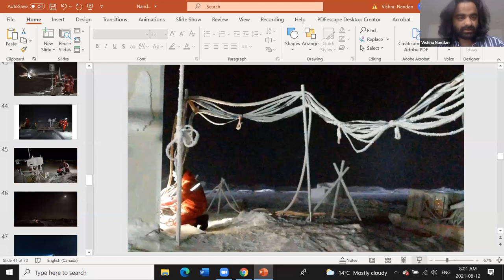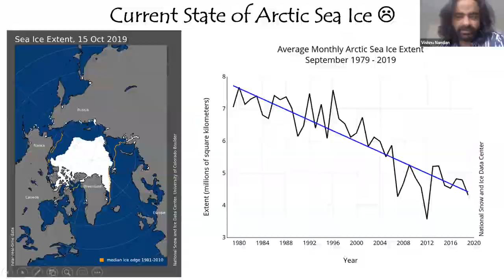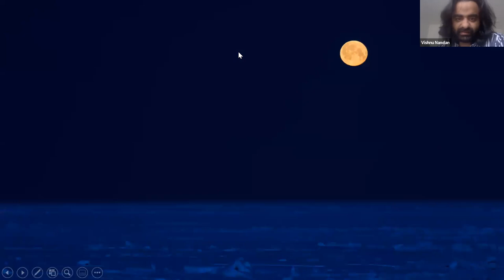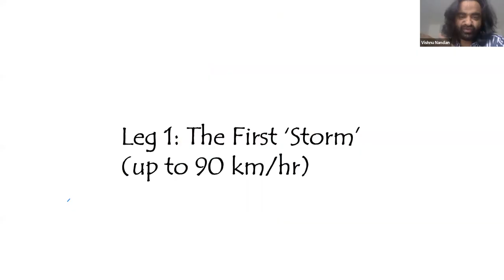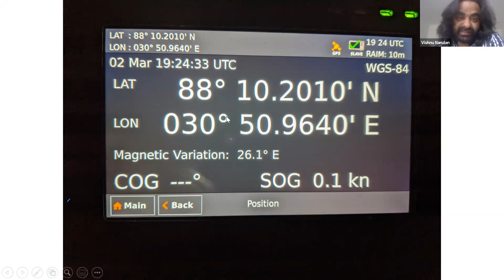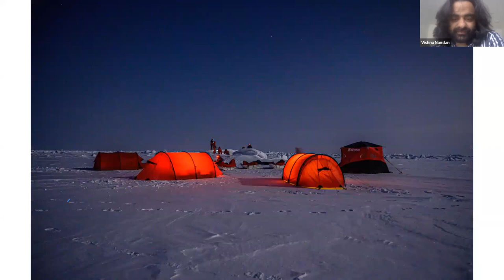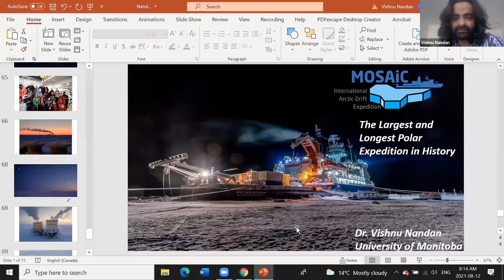International Youth Day - A session with Dr. Vishnu Nandan, Polar Scientist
International Youth Day is celebrated every year on August 12th. This year the UN theme  for IYD 2021 is, ‘Transforming Food Systems: Youth Innovation for Human and Planetary Health’.  Based on this theme, we as the  YWCA of India  have urged  the local YWCAs to focus on activities around the theme, ‘Youth for Sustainability’ and take it forward in the coming days.

As part of our celebration for International Youth Day, YWCA India organized an online zoom session with eminent Polar Scientist- Dr.Vishnu Nandan on the  theme " The adventures of a polar expeditioner-safeguarding the ecosystem and integrating climate action"

The guest speaker  of the session, Dr. Vishnu Nandan is a renowned climate scientist who's specialisation lies in Radar remote sensing of Arctic sea ice. He was the only Indian among the 300 researchers to join the largest ever Arctic expedition, MOSAiC, which is  targeted to study the impact of climate change on the Arctic and how it would affect the rest of the world. Being a Polar scientist, closely working with monitoring climatic changes, Dr. Vishnu will be able to motivate us to take up the radical work on the much required topic of environmental health.

We believe that this session will be very valuable to us in our present context and with our mission to promote transformational actions to revive planetary health . We do hope that through this session, YWCA as a movement will be truly inspired to be the voices for Planetary and Environmental Health which is the foundation of all other health. Lets hear Dr. Vishnu as he shares his incredible journey while  addressing the pivotal environmental issues.